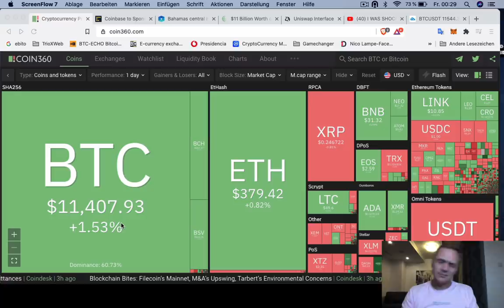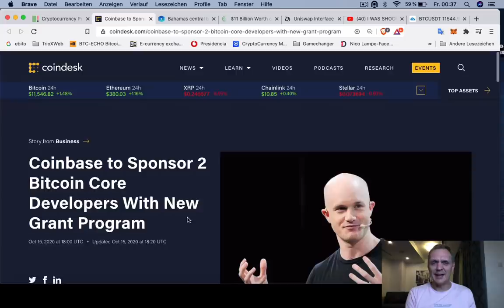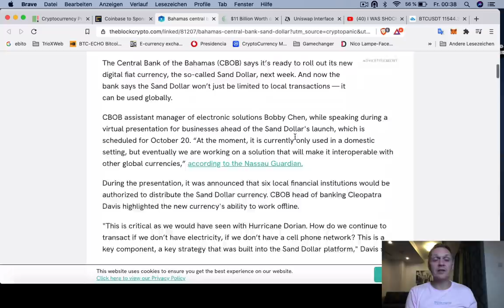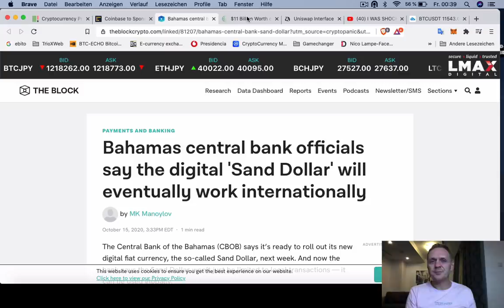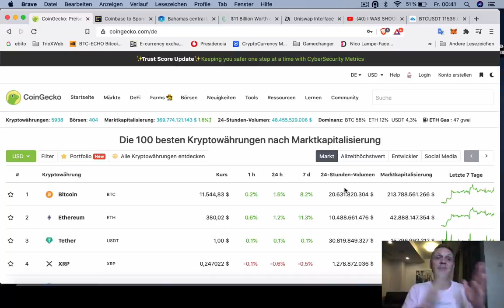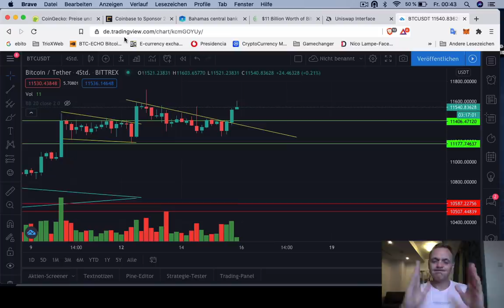$ 11 Billones en Bitcoin en esta billetera | BUENOS DIAS CRIPTO | Hoy | Ronny Roehrig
$ 11 Billones en Bitcoin en esta billetera
- Coinbase paga a dos desarolladores de Bitcoin Core
- Bahamas lanzarán su moneda digital  "Sand Dollar" pronto
- Coinbase tiene $ 11,000,000,000 dólares en Bitcoin

Muchas gracias por apoyar a este canal 👏🏼